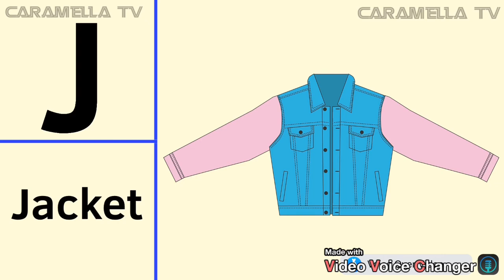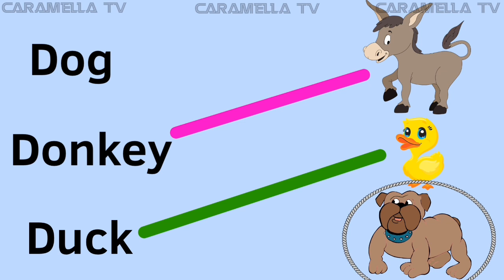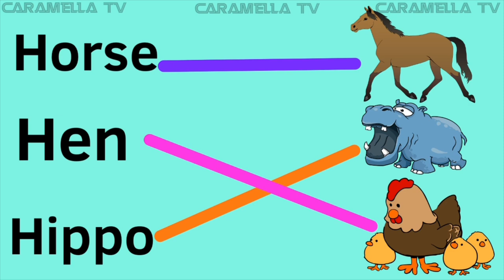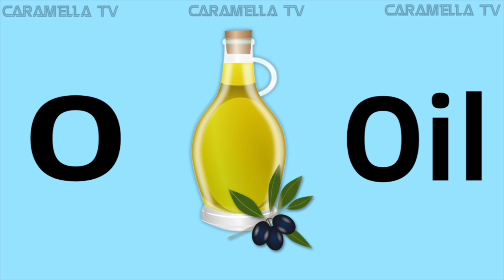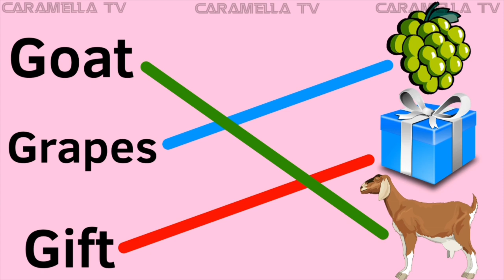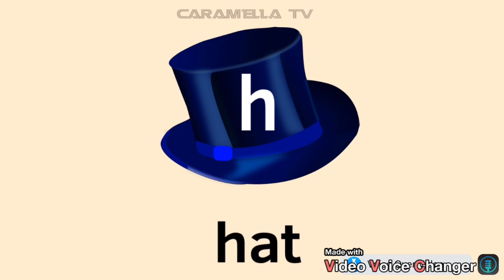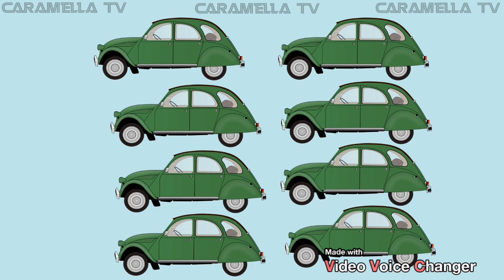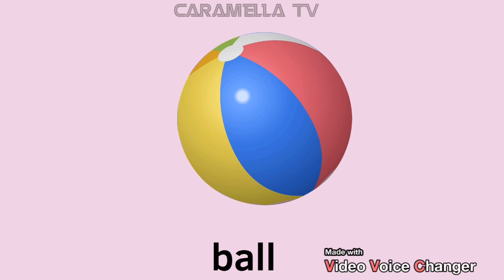Words that start with letter J + learn English for kids @caramellatv9149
Learn English for kids @caramellatv9149